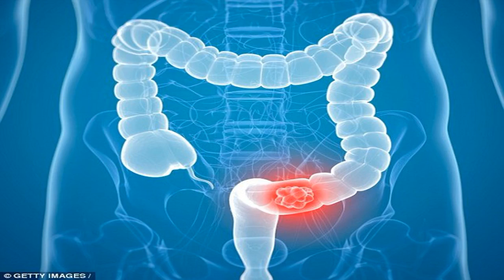牙齒沒刷「對」，竟會提高腸癌和「阿茲海默症」風險，牙齦常出血者更要看！ | 新闻24小时